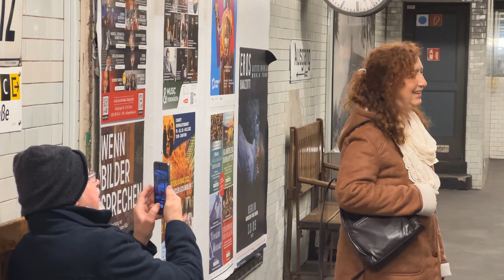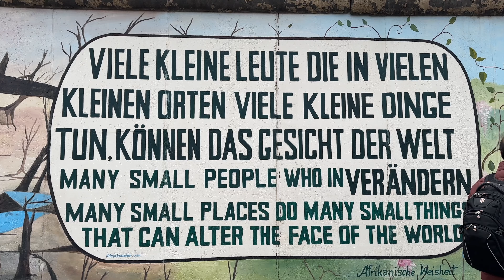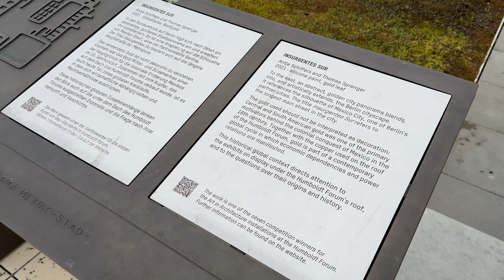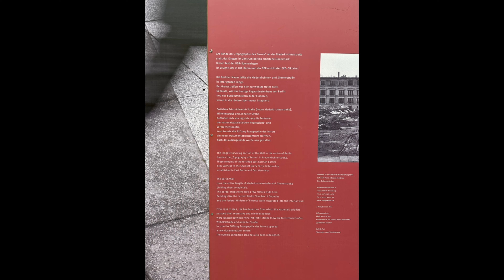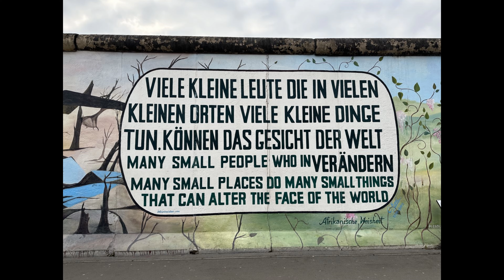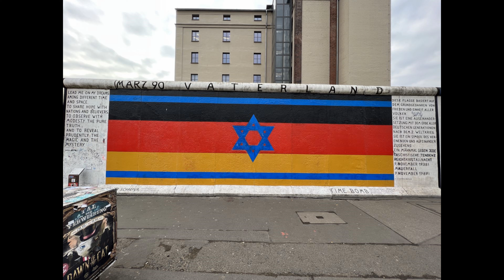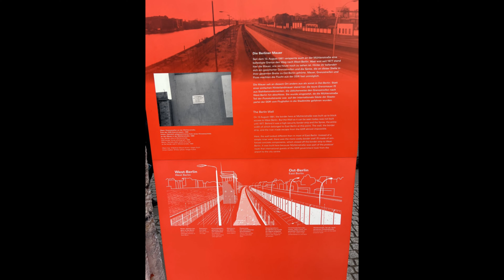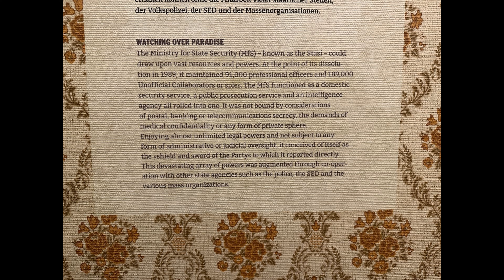Berlin 2022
Berlin - November 2022